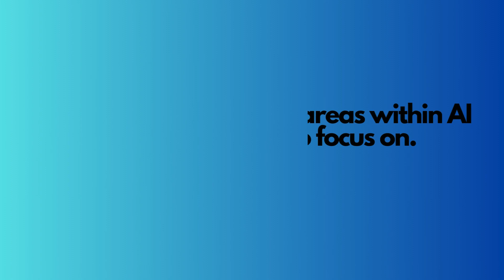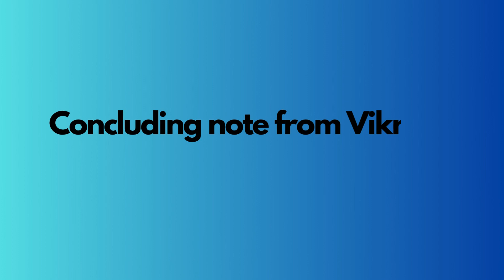Vikram Bhandari, CEO & Founder of Yantra Inc. speaks to Dataquest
Vikram Bhandari of Yantra shared insights on their approach towards driving innovation in the retail industry by utilizing AI. Shared the company's plans of expansion to talent acquisition amidst industrial shifts that are being witnessed globally.